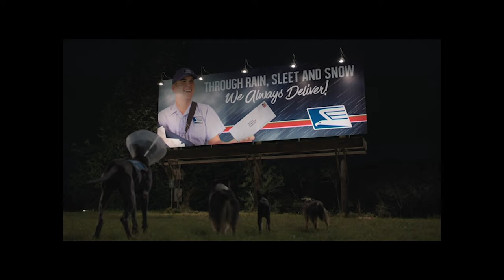Strays (2023) Stray-T Up Crazy Featurette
They say a dog is a man’s best friend, but what if the man is a total dirtbag? In that case, it might be time for some sweet revenge, doggy style.

When Reggie (Will Ferrell), a naïve, relentlessly optimistic Border Terrier, is abandoned on the mean city streets by his lowlife owner, Doug (Will Forte; The Last Man on Earth, Nebraska), Reggie is certain that his beloved owner would never leave him on purpose.
But once Reggie falls in with a fast-talking, foul-mouthed Boston Terrier named Bug (Oscar® winner Jamie Foxx), a stray who loves his freedom and believes that owners are for suckers, Reggie finally realizes he was in a toxic relationship and begins to see Doug for the heartless sleazeball that he is.

Determined to seek revenge, Reggie, Bug and Bug’s pals—Maggie (Isla Fisher; Now You See Me, Wedding Crashers), a smart Australian Shepherd who has been sidelined by her owner’s new puppy, and Hunter (Randall Park; Always Be My Maybe, Aquaman), an anxious Great Dane who’s stressed out by his work as an emotional support animal—together hatch a plan and embark on an epic adventure to help Reggie find his way home … and make Doug pay by biting off the appendage he loves the most. (Hint: It’s not his foot).

Genres: Comedy
Starring: Will Ferrell, Jamie Foxx, Will Forte, Isla Fisher, Randall Park, Josh Gad, Harvey Guillén, Brett Gelman, Rob Riggle, Jamie Demetriou and Sofia Vergara
Directed By Josh Greenbaum
Produced By Erik Feig, Louis Leterrier, Phil Lord & Chris Miller, Aditya Sood
Executive Produced By Jessica Switch, Nikki Baida, Julia Hammer